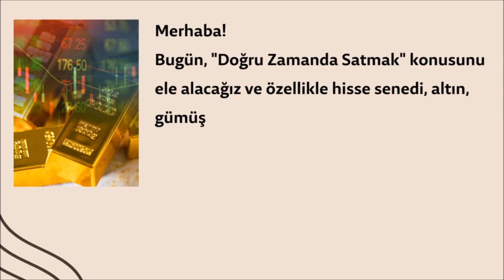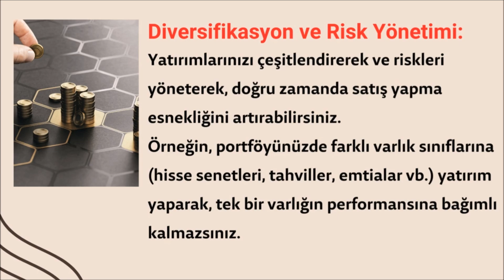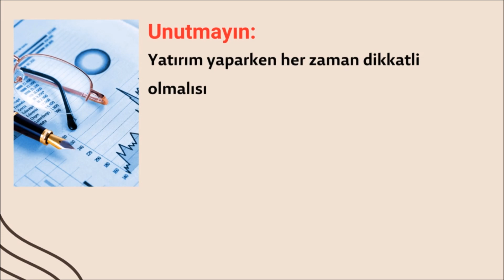Yatırımın İncelikleri: Doğru Zamanda Satmak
atırım dünyasında başarının anahtarı, doğru zamanlamayı yakalamaktan geçer. Bu videoda, hisse senetleri, altın, gümüş gibi yatırım araçlarında doğru satış zamanlamasının önemini keşfedin. Piyasa analizi, temel faktörler, ve psikolojik etmenlerin yanı sıra, diversifikasyon ve risk yönetimi gibi stratejilerle yatırımlarınızı nasıl optimize edebileceğinizi öğrenin. Doğru zamanda satmanın inceliklerini keşfedin ve yatırım portföyünüzü daha bilinçli bir şekilde yönetmeye başlayın!

Warren Buffett: "Fırsat kapıyı çalar ama genellikle iş elbiseli bir şekilde gelir. Bu yüzden, doğru zamanda hareket etmek için acele etmeyin, sabırlı olun."

Peter Lynch: "Zamanlama her şeydir. Eğer doğru zamanda alıp, doğru zamanda satmazsanız, piyasa sizden alır ve sonunda borsa tarihiyle ilgili hüzünlü bir hikaye olursunuz."

George Soros: "Kazançlarımın çoğunu, yanlış tahminlerden çok, yanlış zamanlamadan kaybettim."

John Templeton: "Piyasada başarı, doğru zamanda satmak kadar, doğru zamanda satın almakla da ilgilidir."

Benjamin Graham: "Piyasa fiyatlarındaki dalgalanmalar, yatırımcının ruh halini değil, hisse senedi fiyatlarının gerçek değerini yansıtır. Bu nedenle, doğru zamanda satmak için piyasa duygularına kapılmamak gerekir."